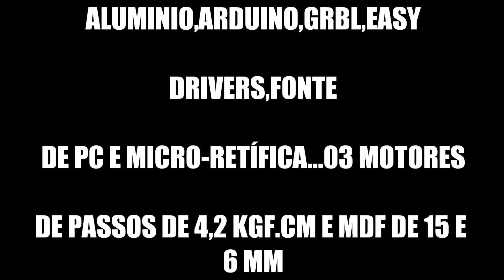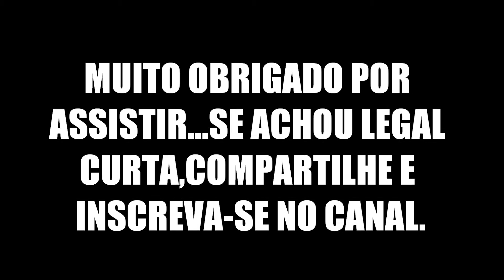CNC ROUTER...CNC WITH ALUMINUM PROFILES, ARDUINO, A4988 AND GRBL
AQUI MAIS UM PROJETO QUASE PRONTO,TRATA-SE DE UMA FRESADORA CNC,FEITA COM PERFIS DE ALUMINO DE 40X40 MM,ÁREA DE TRABALHO DE 300X300 MM,ESTOU UTILIZANDO UMA MICRO RETÍFICA COMO FERRAMENTA DE CORTE,ARDUINO NANO,EASY DRIVERS,FONTE DE PC,UMA PLACA RAMPS (GAMBIARRA) QUE FIZ,TRÊS MOTORES DE PASSOS NEMA 17 DE 4,2 KGF/CM² E O RESTO É PURA CORAGEM...COMECEI EM 2014,JÁ  SE FOI DOIS ANOS E AINDA Ñ  ESTÁ  PRONTA! (QUER DIZER,COMO EU GOSTARIA MÁS FUNCIONA NORMALMENTE).

COLOQUEI UM ROCK COMO MUSICAL PRÁ DAR MAIS ENERGIA E ÂNIMO PARA TERMINAR À MESMA,RSRSRSR!